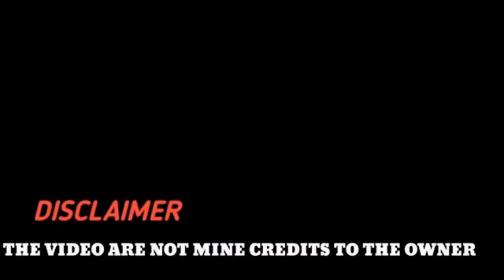My Heart Went Ooppss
This Compilation is for fun purposes only.😁
      Comment   and  Share   for more Videos,..Thank  you,...💖✌